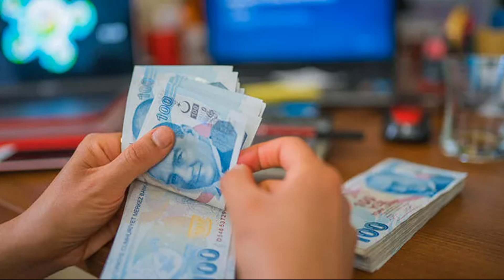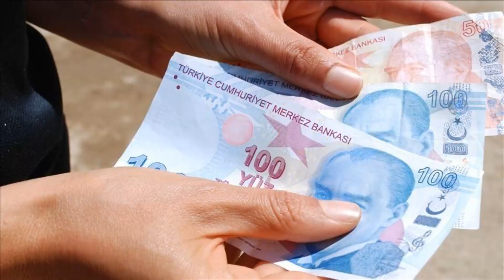KURBAN BAYRAMI İKRAMİYESİ MAAŞ FARKLARI NE ZAMAN YATACAK